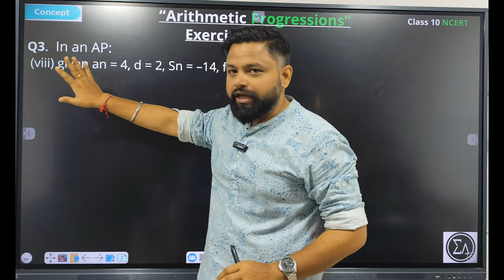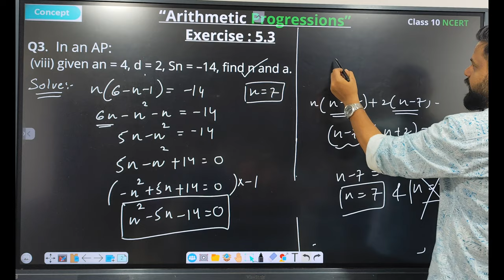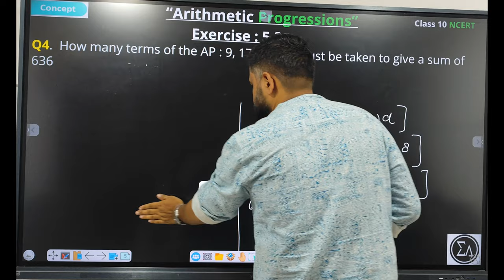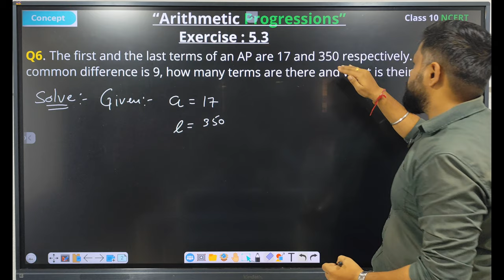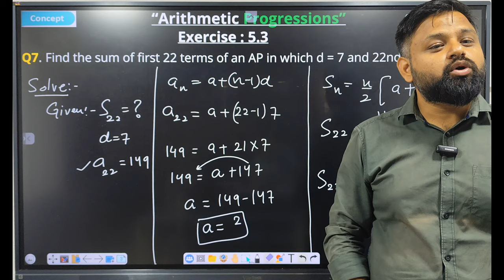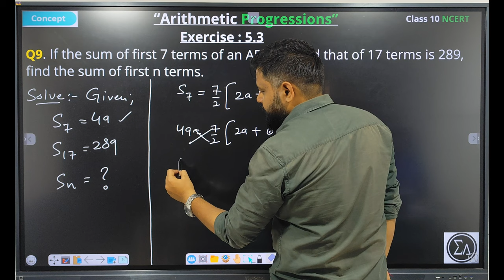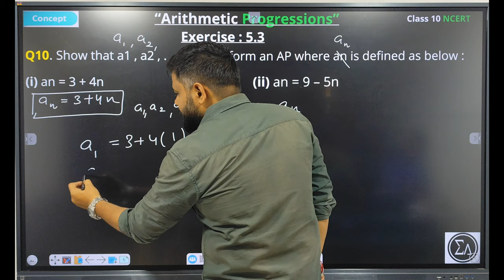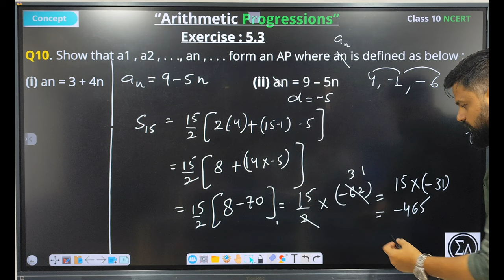CBSE Class 10 maths chapter 5 | Arithmetic progression | Ex 5.3 Q3 to 10